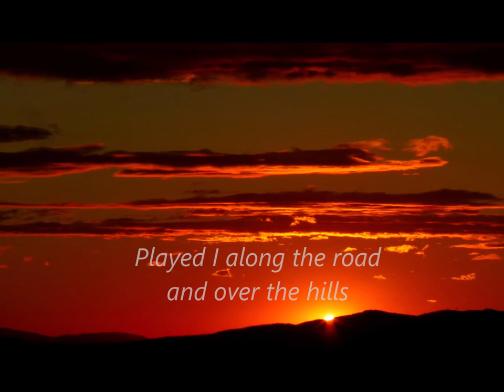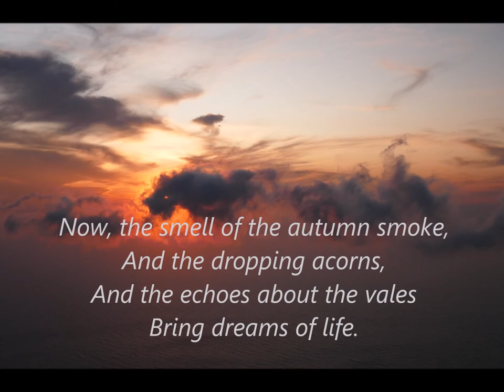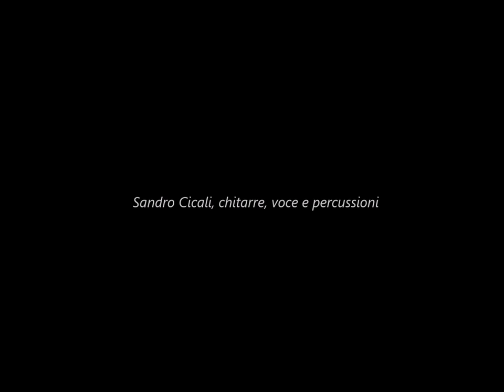Hare Drummer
Forse è la mia preferita di Spoon River, ha una calma profonda, colorata, odora di pini e di tramonti, di amicizie e solitudine. Vorrei dedicarla a un amico scomparso, ottimo musicista, Marco Lamioni. Lo faccio sorridendo, perché so per certo che lui di questo pezzo avrebbe detto " è come mettere un passerotto in un tiro a segno", nel senso che può attirare facilmente le fucilate dei cinici o degli invidiosi. Insuperabile Marco, gli sono debitore.